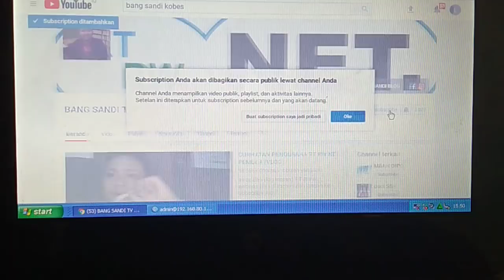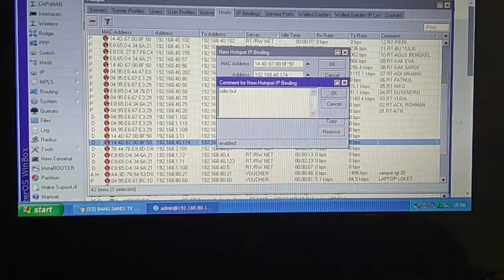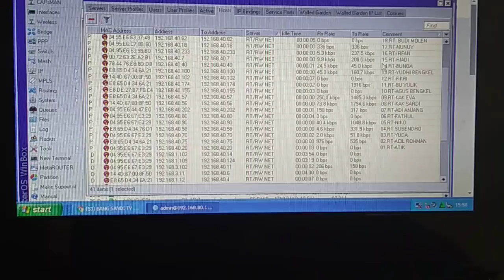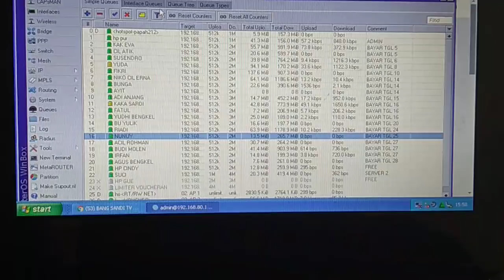PENTINGNYA KOMEN DI HOST WIFI MIKROTIK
Maaf karena belum ada waktu untuk ngedit video biar keliatan cakep, kali ini langsung aja berbagi buat temen temen semua tentang pentingnya memberi komen dan identitas pada host mikrotik atau client yg terkoneksi pada jaringan kita di mikrotik agar kita bisa mudah memantau client.